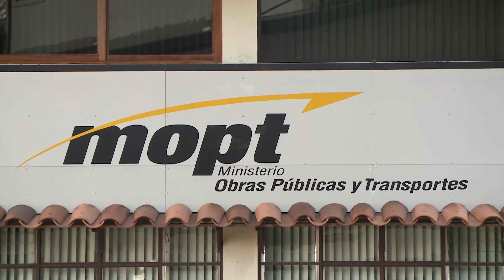CONTRALORA, AUDITOR DEL CONAVI Y GERENTE DE VIAS DEL MOPT COMPARECERÁN EN COMISIÓN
La Comisión Especial Investigadora del caso “cochinilla”, aprobó los primeros comparecientes que deberán asistir a la comisión a referirse a la investigación sobre los posibles hechos de corrupción en obra vial.